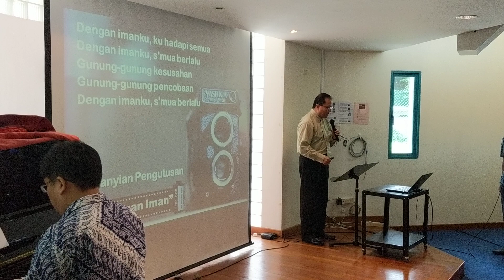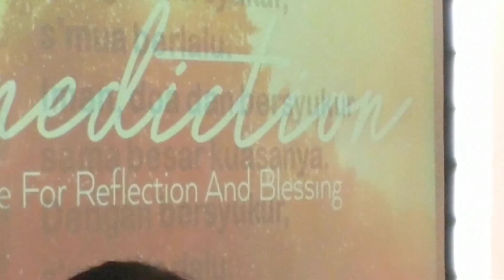DENGAN BERIMAN - Pujian Pengutusan di Hari Pelaut Juni 2019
Dengan Iman Kuhadapi Semua

Dengan iman ku hadapi semua
Dengan iman semua berlalu
Gunung-gunung kesusahan
Gunung-gunung pencobaan
Dengan iman ku semua berlalu

Dengan berdoa kuhadapi semua
Dengan berdoa semua berlalu
Letak kekuatan kita
Di dalam tekun berdoa

Dengan bersyukur ku hadapi semua
Dengan bersyukur semua berlalu
Iman doa dan bersyukur
Sama besar kuasanya